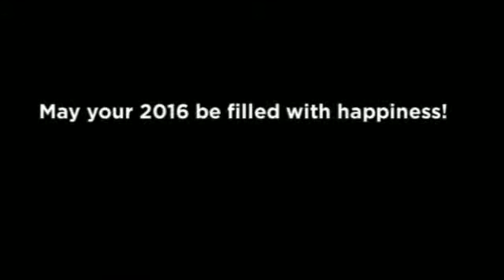MCK 2015 Recap!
As we wind down 2015, here's a quick recap of some of McKenney-Harrison's awesomeness!